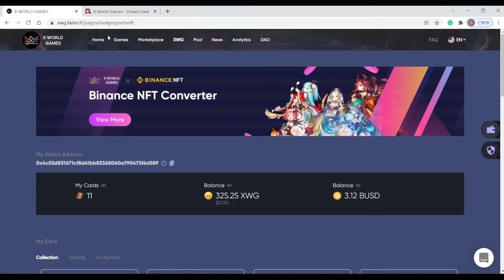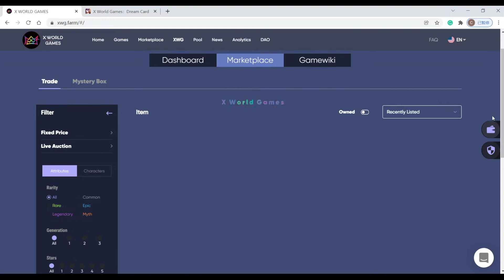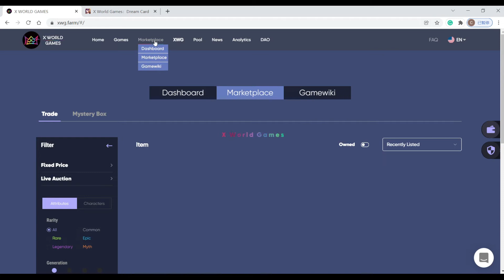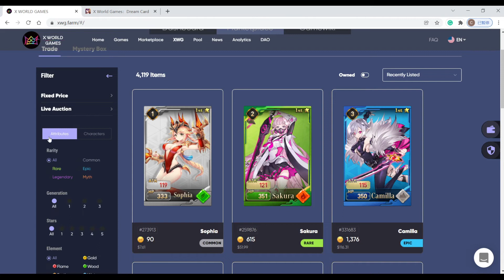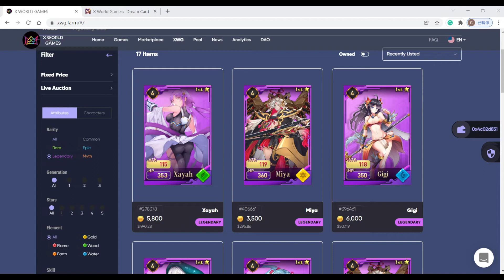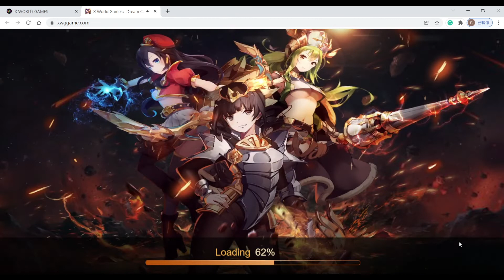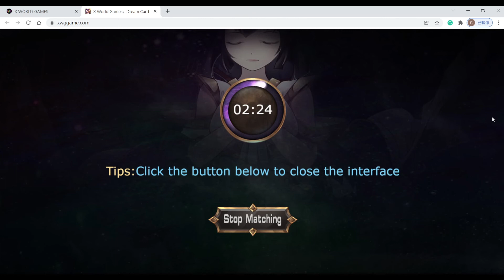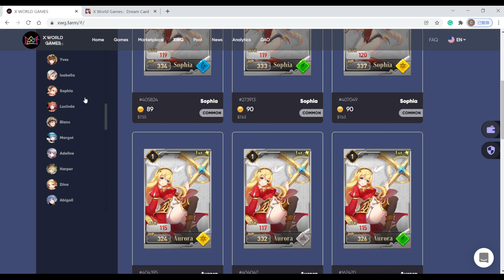Play XWG game，Plan Your Dreams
hold on！ you can win！